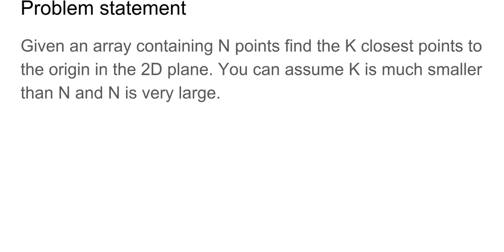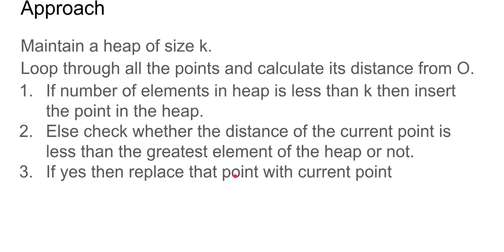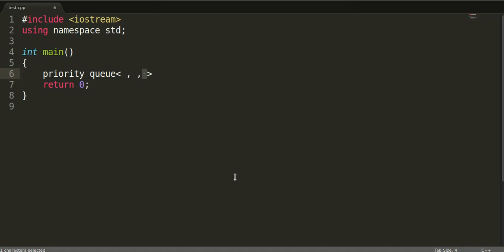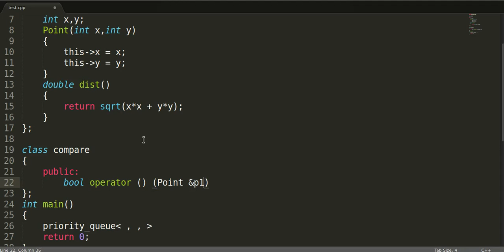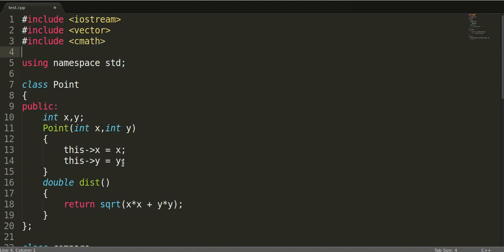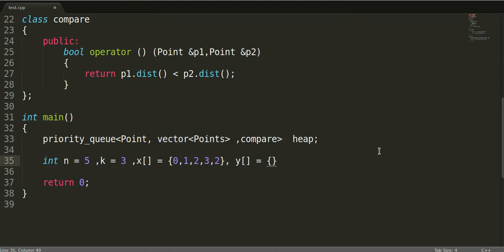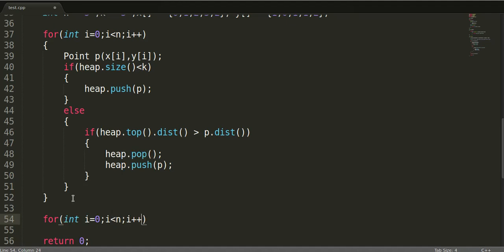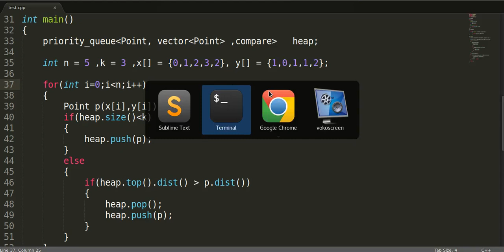C++ Interview: 'k' closest points to the center of a cartesian plane given an array of coordinate